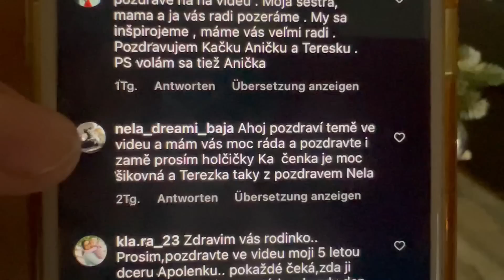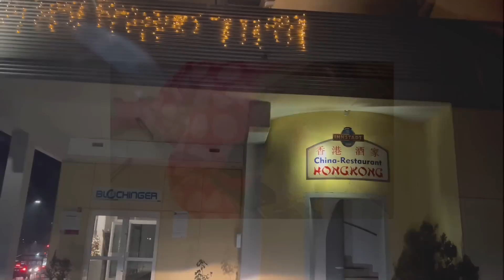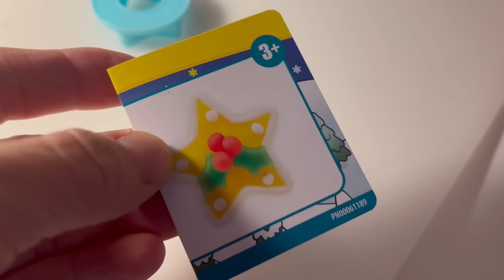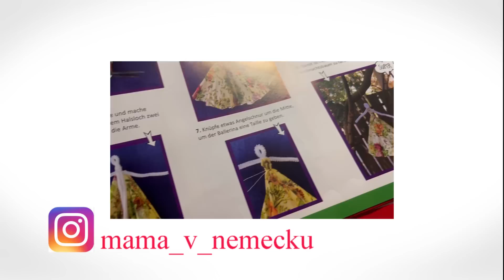20.12.2022, Anička marodí | Vánoce 2022 | Máma v Německu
Honzovo postel:
Honzovo povlečení:
Honzovo prostěradlo:
Honzovo chránič matrace, nepropustný:
Kačky vánoční povlečení:
Adventní kalendář Kačka:
Adventní kalendář Terezka:
Adventní kalendář Anička:
Háčky:
Garnyž bez vrtání:
Sáně:
Popruh na sáně:
Americká lízátka na vánoční strom, ozdoba:
Vánoční deko do oken, vločky:
Vánoční špička na strom:
Dekorace Santa:
Vánoční osvětlení na strom:
Polštáře 50x50cm:
Povlaky na polštáře 50x50cm, fee:
Závěsy:
Svíčky:
Třípatrový nosič talířů:
Vánoční strom:
Deka pod vánoční strom:
Vánoční mikulášské ponožky:
Kovové držáky na vánoční mikulášské ponožky:
Sněhové vločky , ozdoby
Držák na závěsy, magnetický:
Polštářky vánoční:
Gardinenstange na závěsy:
Sáně dřevěné:
lano na táhání saní: